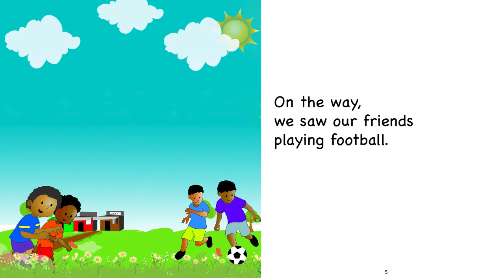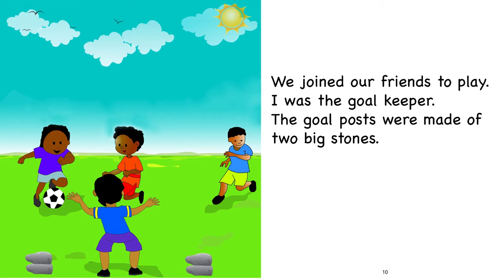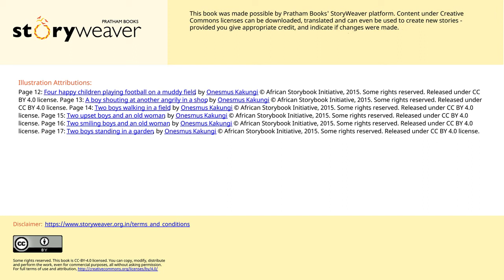[5.5] - Ah! Football! - (read aloud video story book @ Anglihel.com)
Ah! Football!
Written by Stella Kihweo
Illustrated by Onesmus Kakungi

On their way to buy salt and oil for grandma, two boys start playing football with their friends!

Read by Nicholas Murray

This video storybook created with images and text from "Ah!